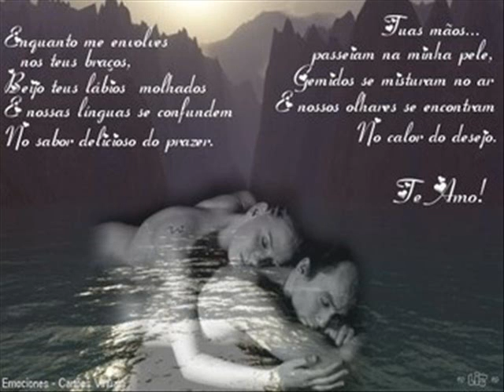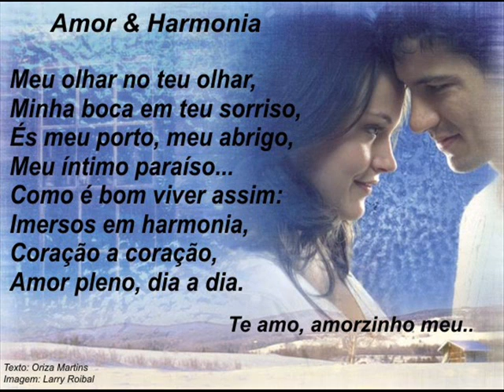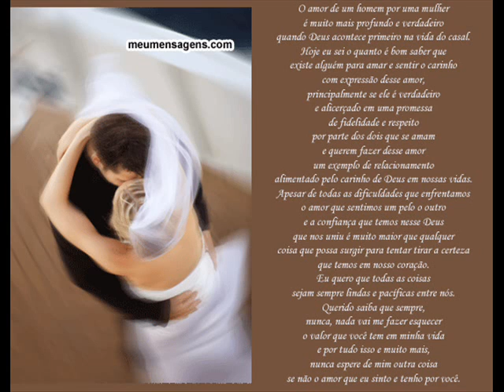Mensagem pra você (By Lipe)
Vídeo musical criado por Filipe Sampaio